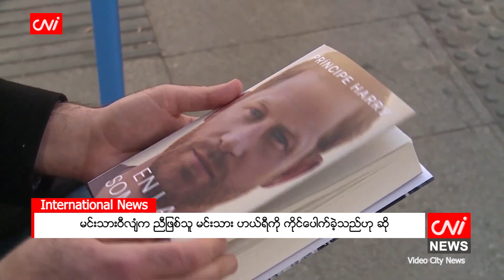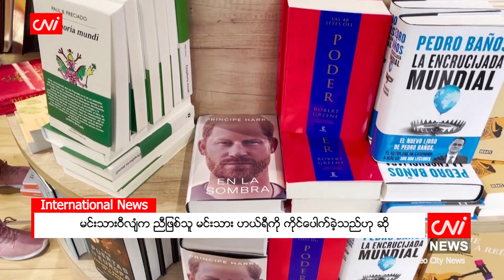မင်းသားဝီလျံက ညီဖြစ်သူ မင်းသား ဟယ်ရီကို ကိုင်ပေါက်ခဲ့သည်ဟု ဆို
လန်ဒန်၊ ဇန်ဝါရီ  ၇

တော်ဝင်မင်းသားနှစ်ဦး စကားများရန်ဖြစ်ခဲ့သည့် ဖြစ်စဉ်တစ်ခုအတွင်း မင်းသားဝီလျံက ညီဖြစ်သူ မင်းသား ဟယ်ရီကို ပုတ်ခတ်ပြောဆိုကာ ရုပ်ပိုင်းဆိုင်ရာ တိုက်ခိုက်မှုလုပ်ဆောင်ခဲ့သည်ဟု မင်းသားဟယ်ရီ၏ စာအုပ်သစ် တွင် ထည့်သွင်းရေးသားထားကြောင်း The Guardian သတင်းစာက ကြာသပတေးနေ့တွင် ဖော်ပြခဲ့သည်။

မင်းသားဟယ်ရီ၏ ကိုယ်တွေ့မှတ်တမ်းစာအုပ်သစ်ဖြစ်သော Spare ကို လာမည့် သီတင်းပတ်တွင် ထုတ်ဝေမည် ဖြစ်ကာ ယင်း၏ကနဦးမိတ္တူကို ရရှိထားသည်ဟု The Guardian က ဆိုသည်။ သတင်းတွင် ဖော်ပြချက်အရ ၂၀၁၉ ခုနှစ် ကန်ဆင်တန် (Kensington) နန်းတော် နေအိမ်၌ စကားများမှုတစ်ခုအတွင်း ဝီလျံက ဟယ်ရီ၏ ဇနီးဖြစ်သူ မင်းသမီးဟောင်း မီဂန်မာကယ် (Meghan Markle) ကို ပေါင်းသင်းရ ခက်ခဲသူ၊ ရိုင်းပြသူ၊ ကြမ်းတမ်းသူဟု ပြောခဲ့ ကြောင်း ဖော်ပြထားပြီး ဝီလျံသည် ဟယ်ရီကို ကော်လံမှဆွဲကာ ကိုင်ပေါက်ခဲ့သည်ဟုလည်း သတင်းစာတွင် ရေးသားထားသည်။ ခွေးစားခွက်ပေါ်ကို ပြုတ်ကျခဲ့ပြီး ခွက်လည်း ကွဲသွားခဲ့ကြောင်း၊ အကွဲစများက အသားထဲ စူးဝင်ခဲ့ကြောင်း မင်းသားက ရေးသားထားသည်ဟု သတင်းတွင်ဖော်ပြထားကာ အဆိုပါဖြစ်ရပ်ကြောင့် ပွန်းရာများအပြင် အသားကြေမှုပါဖြစ်ခဲ့သည်ဟု သိရသည်။ နောက်ပိုင်းတွင် ဝီလျံက ပြန်လည်တောင်းပန်ခဲ့ သည်ဟုလည်း သတင်း၏ကောက်နုတ်ချက်တွင် ပါရှိသည်။

Source:AP